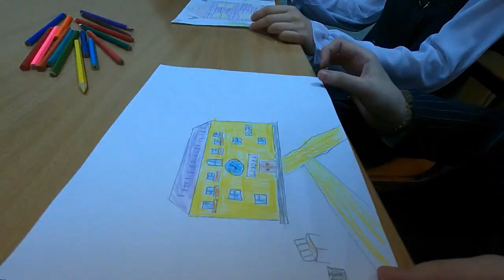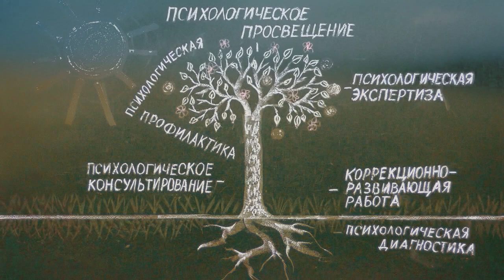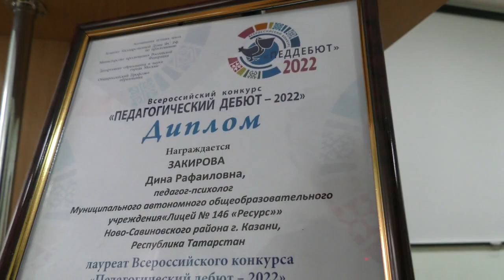Закирова Дина 146Ресурс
Конкурсная работа